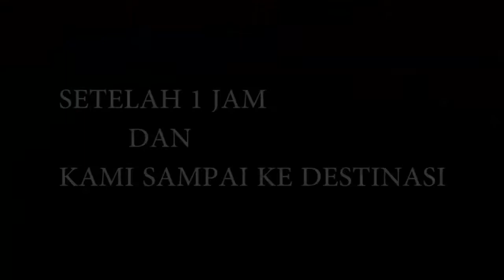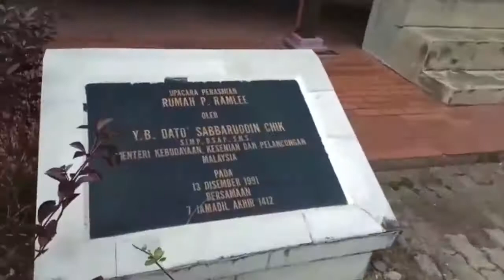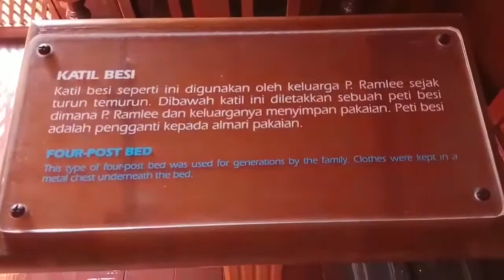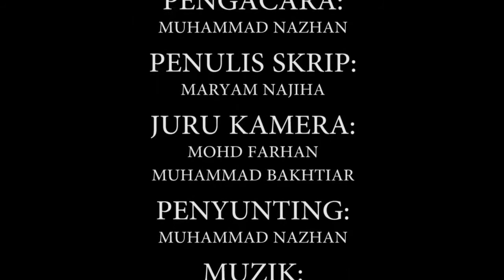DOCUMENTARY TAN SRI P.RAMLEE